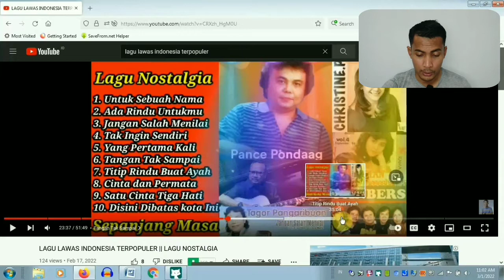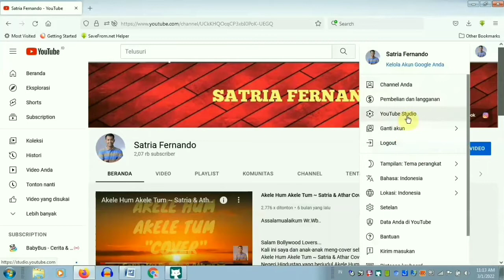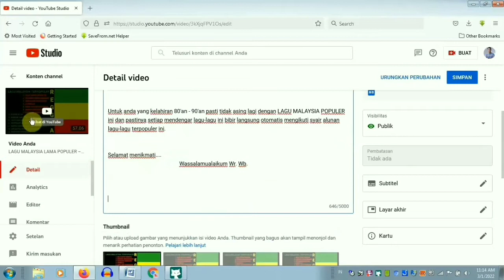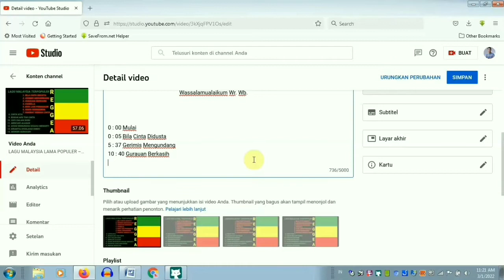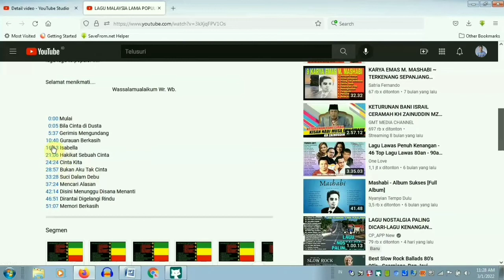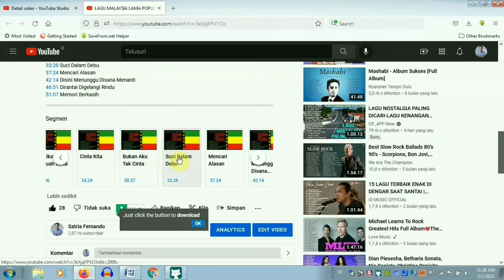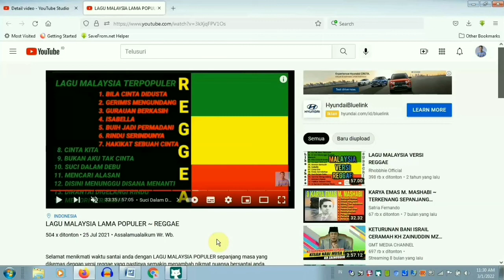CARA BUAT TIMESTAMP YOUTUBE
Sangat penting untuk diterapkan Chapters/TimeStamp di video youtube, hal ini memudahkan penonton menemukan hal-hal penting yang ingin mereka tonton. Timestamp adalah istilah yang digunakan untuk setiap cap atau tanda pada video yang bisa digunakan untuk meloncat dari satu bagian video ke bagian lainnya berdasarkan waktu yang tercantum melalui kolom deskripsi atau komentar. Bagaimana cara membuat chapters/TimeStamp di video youtube? langsung saja tonton video ini sampai selesai.

It's very important to implement Chapters/TimeStamp on youtube videos, this makes it easier for viewers to find important things they want to watch. Timestamp is a term used for any stamp or mark on a video that can be used to jump from one part of the video to another based on the time listed through the description or comment field. How to make chapters/TimeStamp on youtube videos? just watch this video to the end.